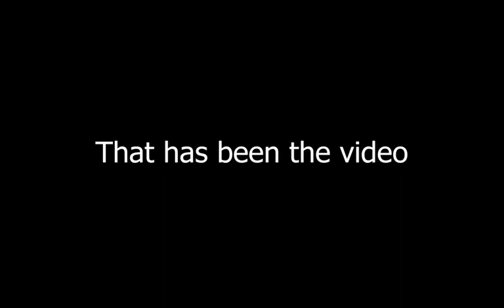roblox bank rob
today we rob a bank